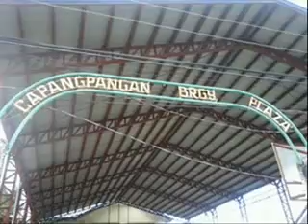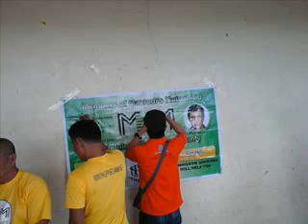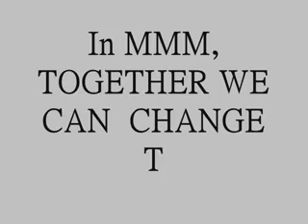1st Vigan MMM Offline & Pamasko Gift Giving Event Capangpangan,Vigan, Ilocos Sur